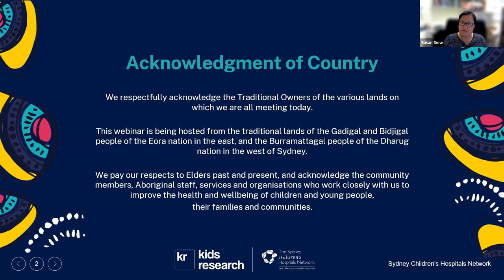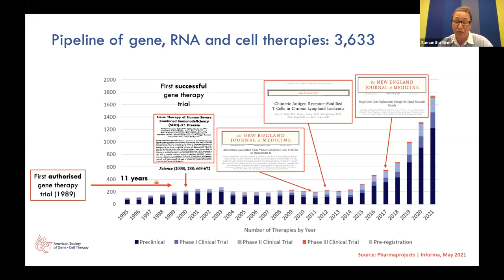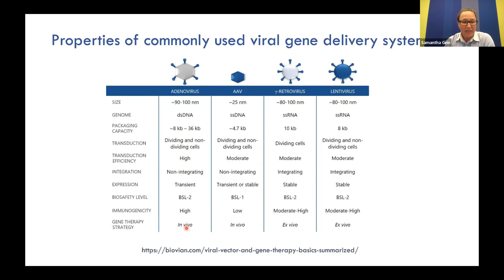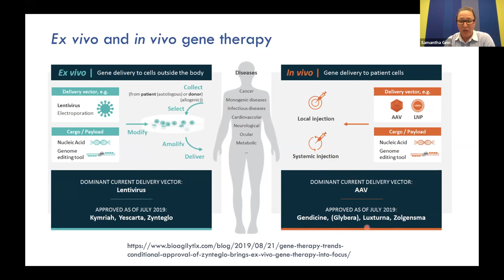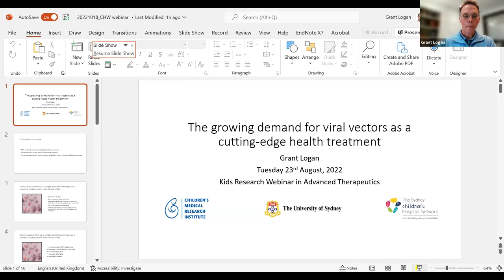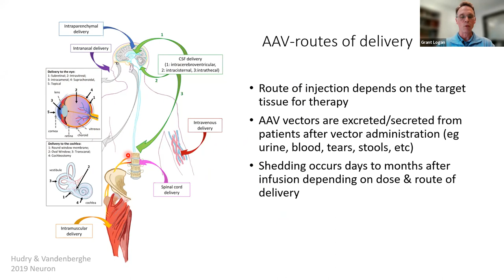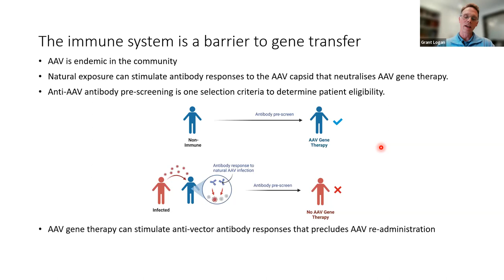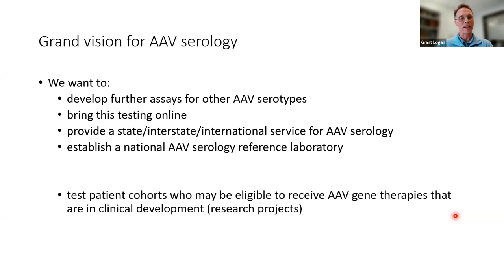Kids Advanced Therapeutics Webinar - The growing demand for viral vectors as a health treatment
In the 9th episode of our Kids Advanced Therapeutics Webinar series we continue to explore the scope of gene therapy, in particular viral vectors.

Hosted by Dr Susan Siew and Dr Michelle Lorentzos, we were joined by our experts Dr Samantha Ginn and Dr Grant Logan as they presented their knowledge on the use of viral vectors in novel treatments.

To read more about our speakers or for more info on Kids Research